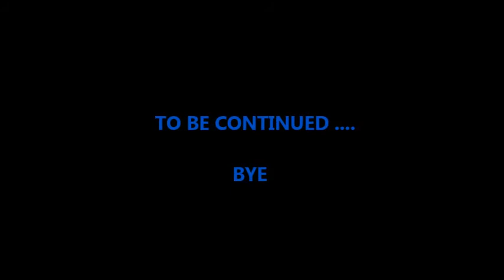Rally di Alba 2016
MIX R5 S2000 WRC .